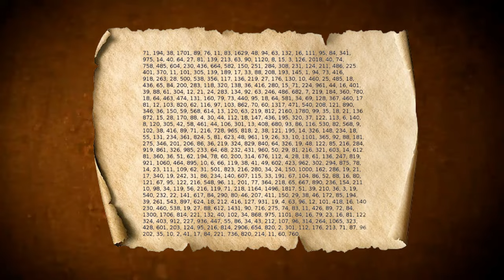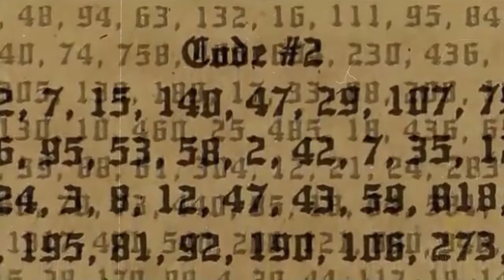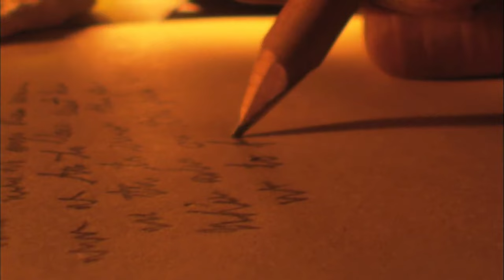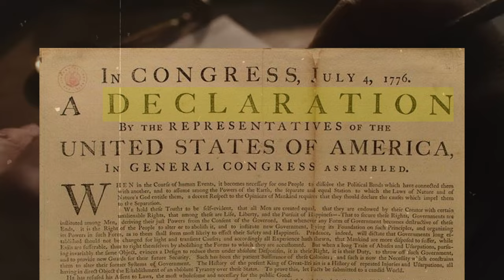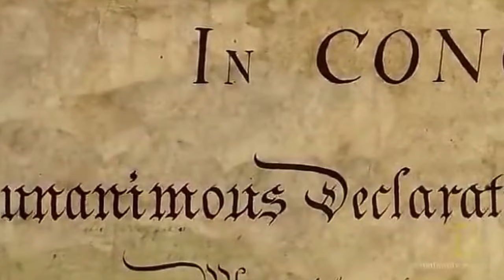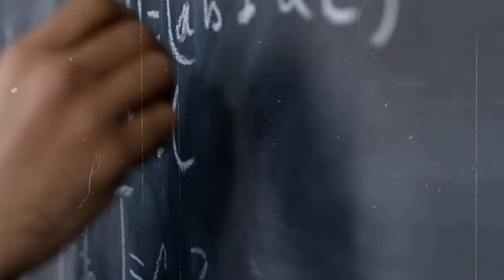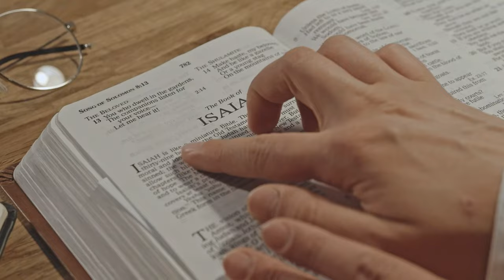The Unsolved Mystery Of Beale's Cipher Hidden Treasure | History | क्यों ये खज़ाना नहीं मिल पाया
In This Video We Will Discuss About The History And Mystery Of Beale's Cipher Unsolved Secret Treasure.
Why Its Still Not Decoded.
Chapters:
00:00 Intro
00:38 Thomas J Beale Found Treasure
02:40 Beale's Unsolved Cipher
03:33 Why Cipher is Still Unsoved
05:28 People Attempt To Find Treasure

Zem Tv
ancient treasure found
Mystery
Story
Dhruv Rathee
Khan Sir Patna
Documentary
Fact Desi
indian youtuber
Conspiracy Theory
mysterious facts
Facts in hindi about history
Gaurav
mystica land
Real Story
Documentary
Unsolved Mystery
hidden secrets
Discovered
Discovery
The Greatest Treasure
American History
infographic shows
history documentary
Oversimplified